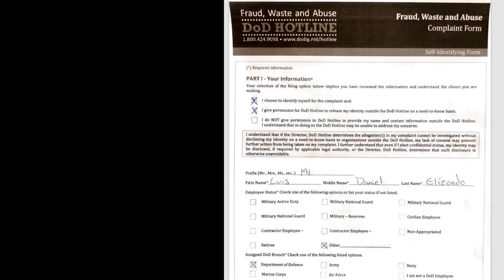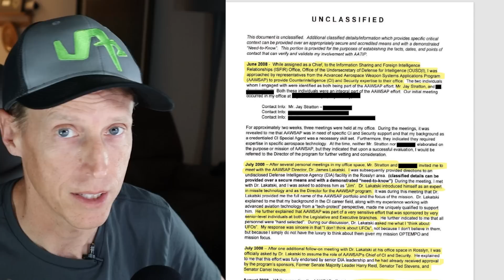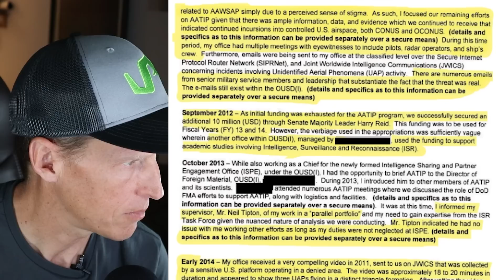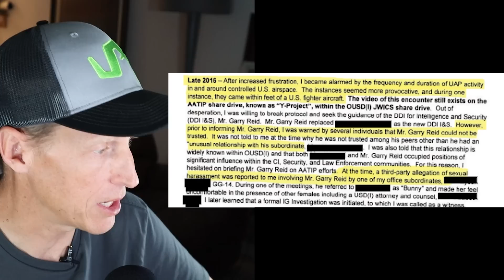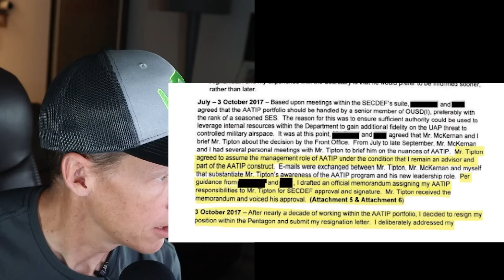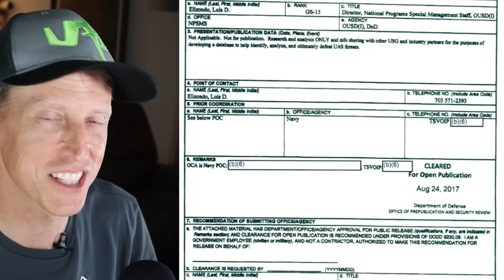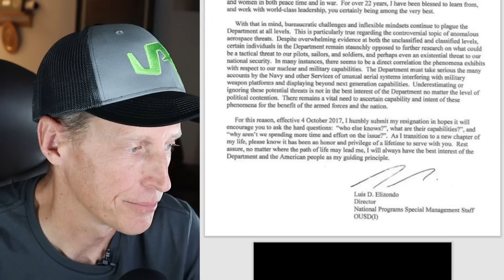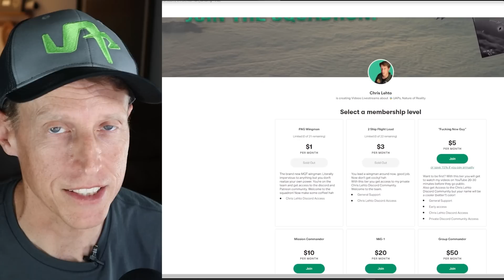Luis Elizondo says intel leaders won't pass UFO evidence Up-IG Complaint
This video covers Lue Elizondo's full inspector general complaint. It involves the timeline of AWSAAP/AATIP and how the three Navy videos, "Gimbal," "GoFast," and "FLIR1," were released.

Links in the video: